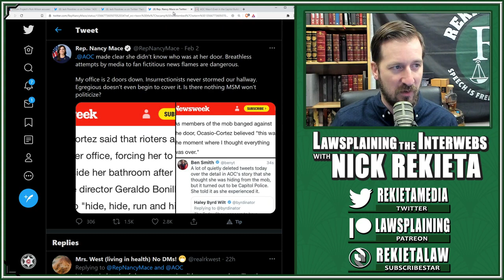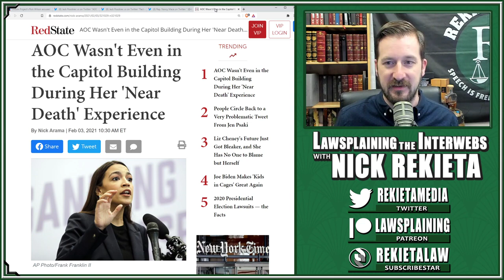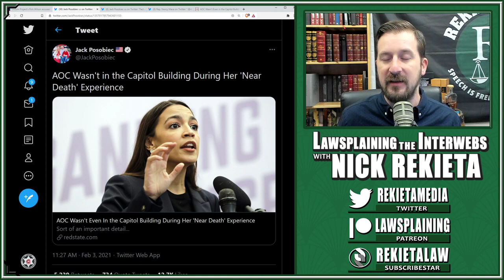AOC LIES About Her Near Death Experience!